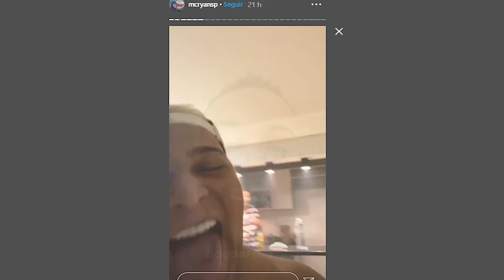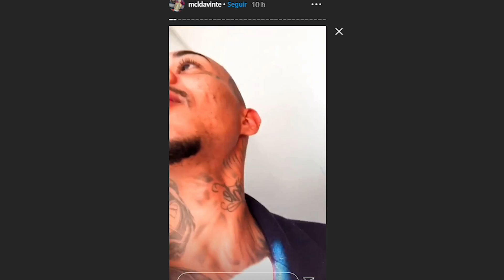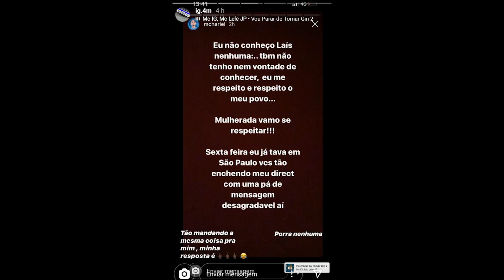VIXI 🔥Garota de Programa EXPLANA MC FAMOSO e MC Ryan SP e L da Vinte Respondem q NÃO tem nada a Vê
MC TCHESKO - MARCHA PROGRESSIVA (PRÉVIA) 2020

DIVULGUE SUA MUSICA OU CANAL CONOSCO - (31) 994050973